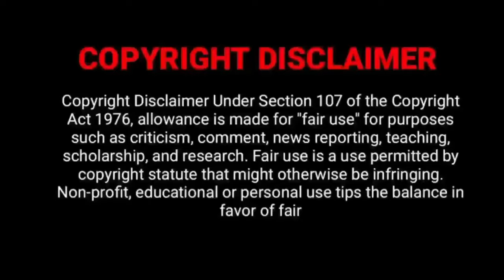Garudan(2024) Tamil Movie Official Trailer|Soori|Sasikumar|Unni Mukundan|‎@vjskfilm8103